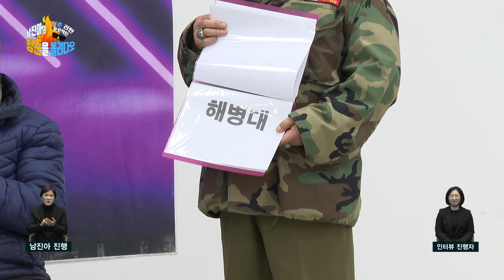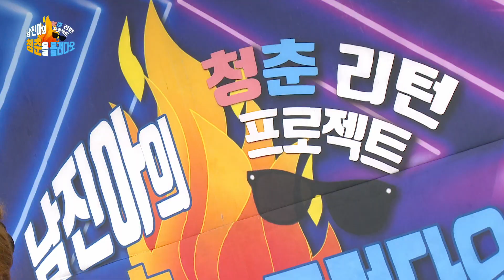[남진아의청춘을돌려다오]239회 12월 송년특집 4탄 대전월남전참전유공자전우회 편